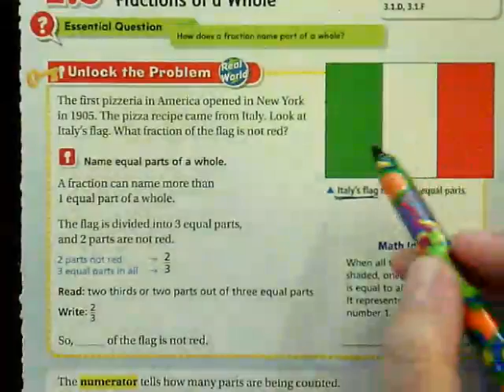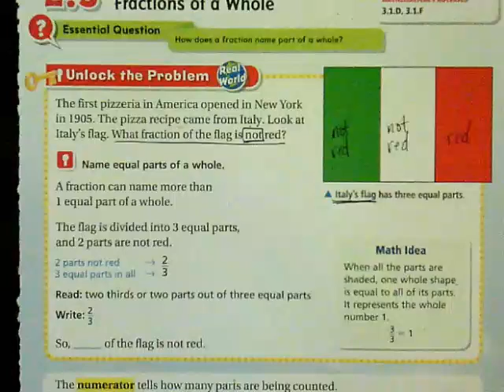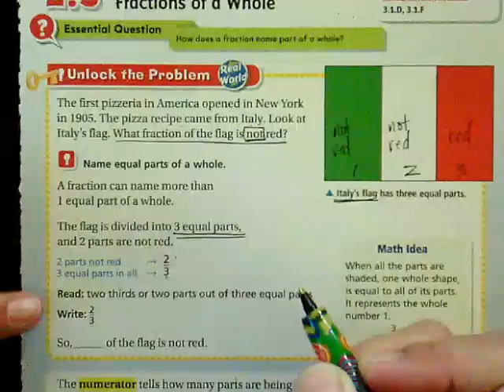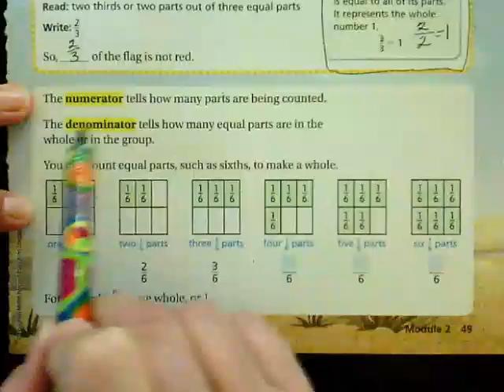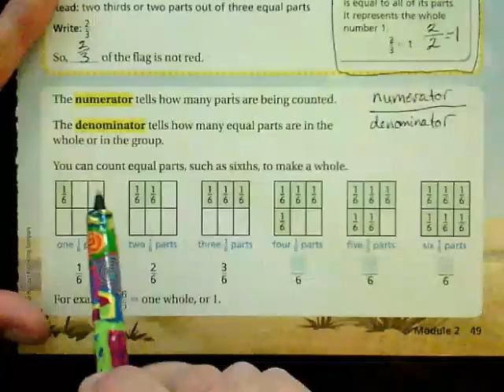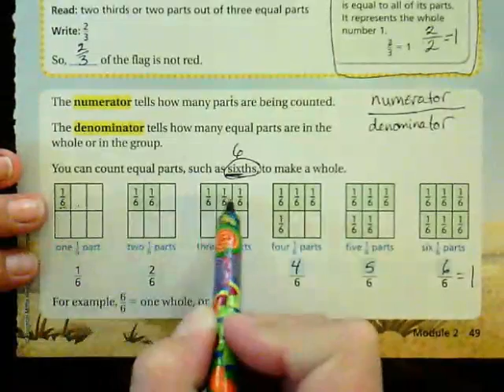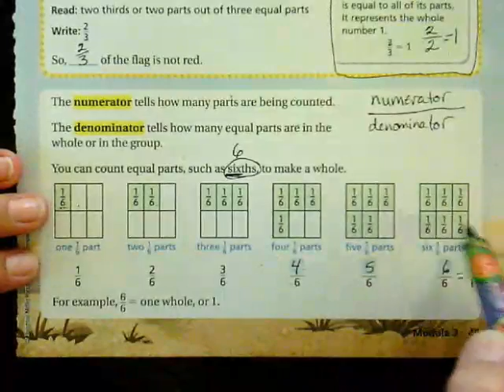2.3 Fractions of a Whole